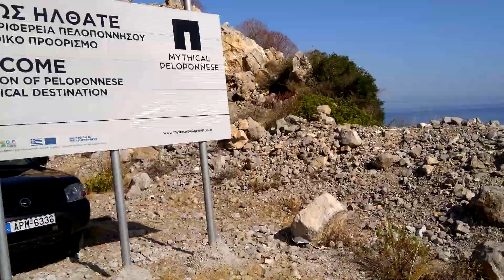Cross Corinthia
Biking adventure in the northeast corner of the Peloponnese peninsula.  Lots of ancient ruins, rural roads, luscious local food, fine wines, sea swims, famous Greek hospitality.